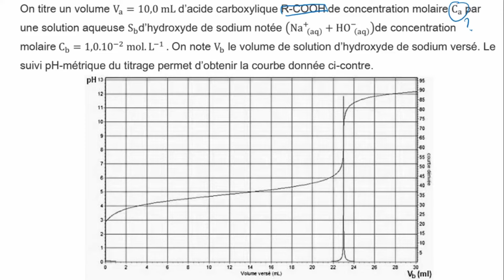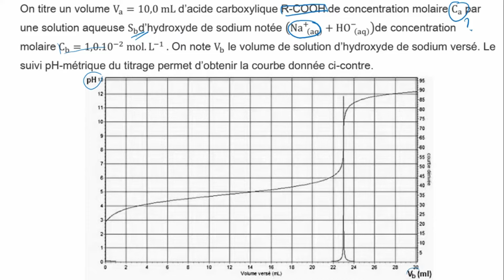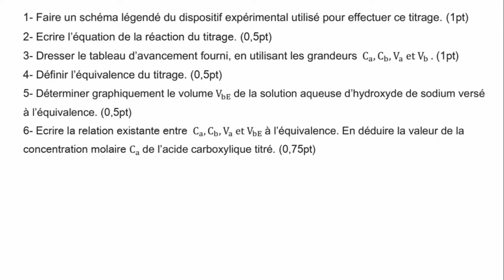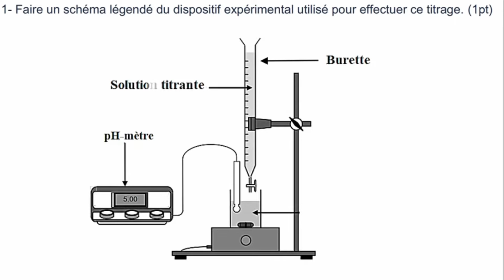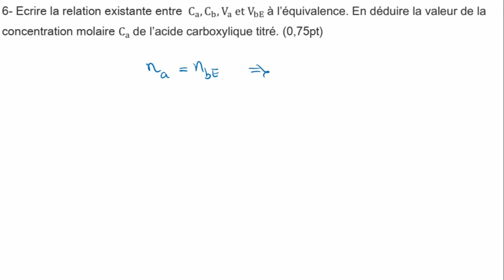Dosage acido-basique - Chimie - Exercice 01 - 2 BAC BIOF